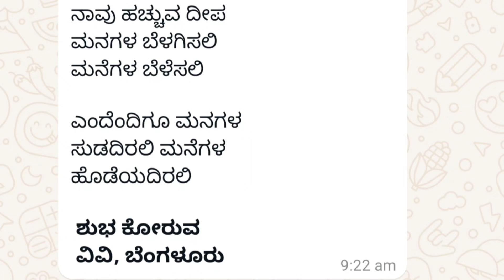ಕನ್ನಡ ಕವನಗಳು:ವೆಂಕಟೇಶ್ ವಿ | Kannada Kavanagalu | Chutukugalu | Satheesha_hr